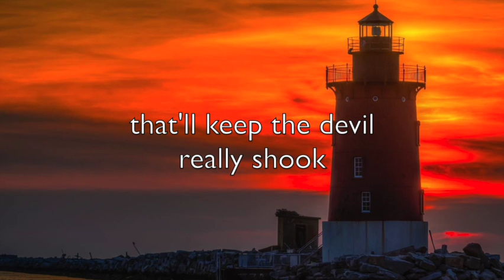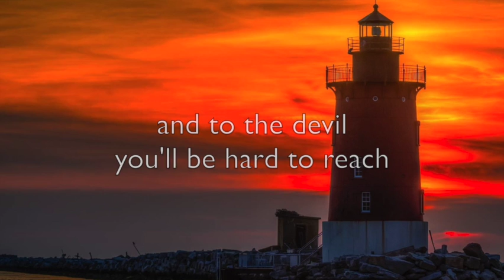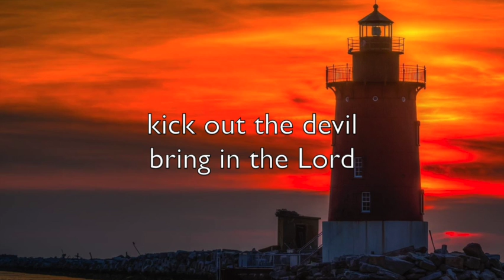Kick Out The Devil - Lyric Video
From the Album, "It's Just A Matter Of Faith". All music and lyrics by Chip Vickio, 2022. All instruments by Chip Vickio.